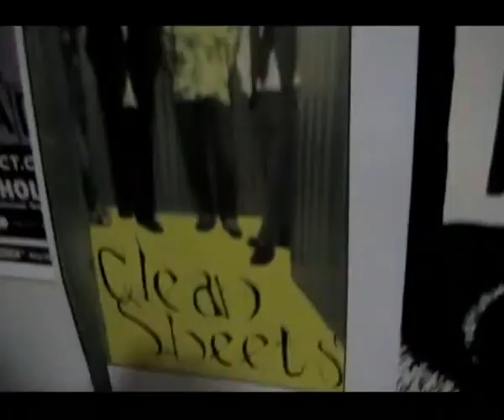Östermalm - Le åt allt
Video till singeln "Le åt allt" från albumet "Ske guds vilja" (2005) med bandet Östermalm. Video director : Henrik Johansson. Broadcast: MTV UP-NORTH.